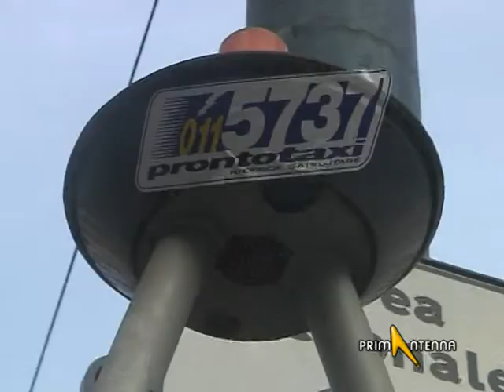TORINO: FASSINO CHIEDE A TASSISTI BLOCCO PROTESTA